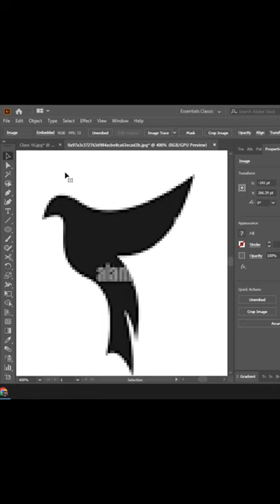raster to vector image in illustrator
In this video, we'll give you all the info you need about the raster to vector image in illustrator in 2022 in Bangla.

©️ ⚠️ ⚠️ Copyright Warning ⚠️ ⚠️ ©️

This content is Copyright by Rahabar Tech!